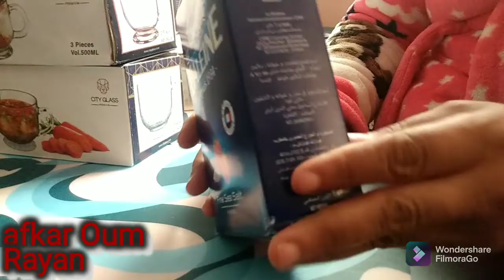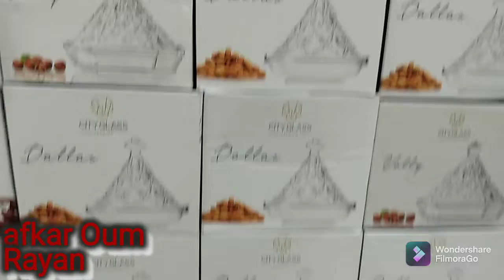مشترياتي من هميزات كارفور بمناسبة رأس السنة🎅 هادي هي الهميزة ديال بصح🥰متفوتوهاش👍👍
سلام لبنات بغيت نشارك معكم مشترياتي المتواضعة من تخفيضات الرائعة عند كارفور وبالضبط كارفور مدينة برشيد نتمنى يعجبوكم خليو ليا تعليق ومرحبا بكم فالقناة😘😘